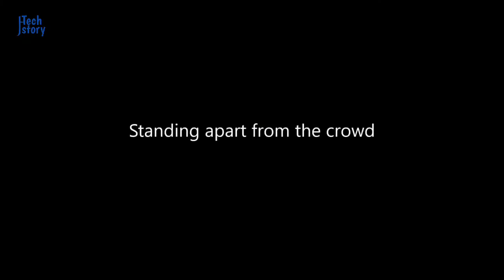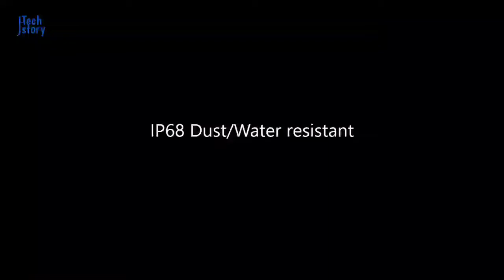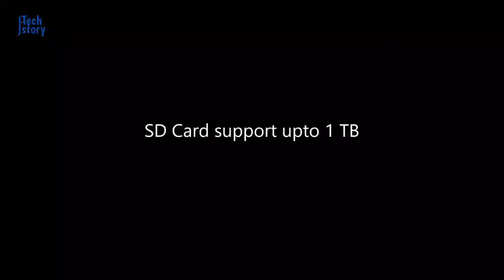Nokia 9.3 Pureview full speces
The Nokia 9.3 PureView 5G is one of the most highly anticipated flagship smartphones of the year and new evidence suggests HMD Global, the company behind modern Nokia smartphones, recently started preparing things for its commercial release in the fourth quarter.

HMD Global is getting things ready for the launch

Insider sources with knowledge of the matter have revealed that retail listings for official Nokia 9.3 PureView 5G cases and covers have started popping up at partnering retailers. Screenshots and links haven't been published at request of the sources,